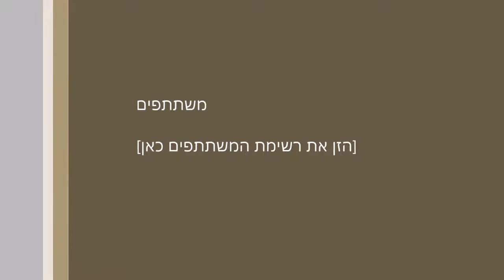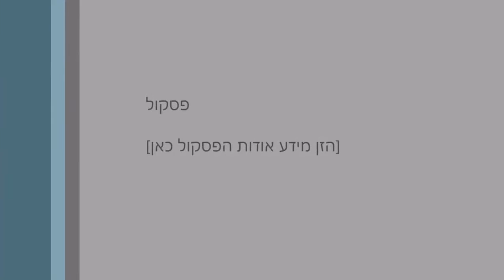הרב אהרון לוי-פיתוח הרצון ותכליתו-חלק ג׳-בעל הסולם